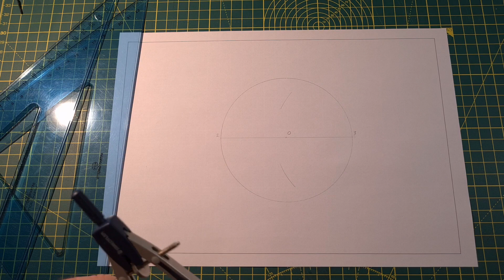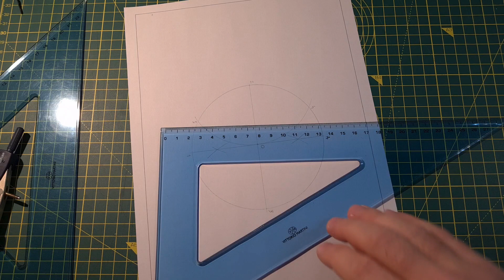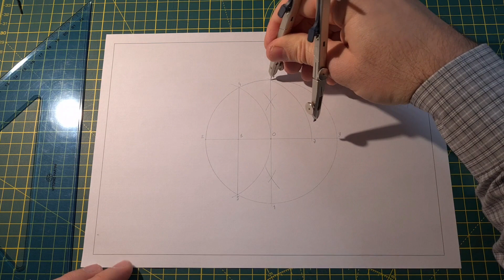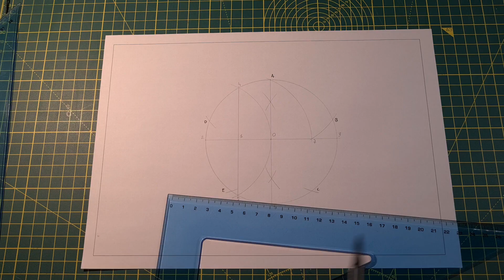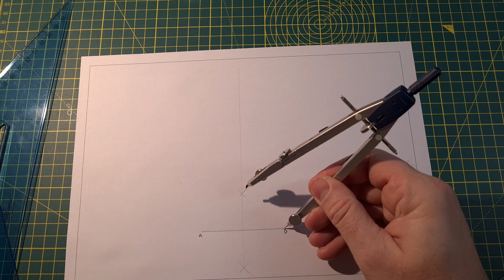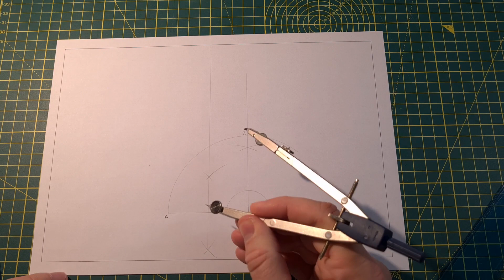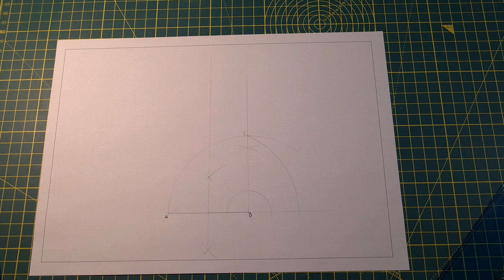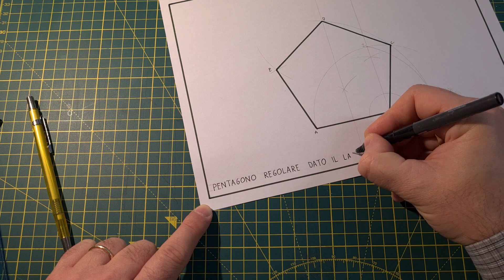PENTAGONO REGOLARE (dato il lato e la circonferenza)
Procedura per costruire un PENTAGONO REGOLARE
@1:04 DATA LA CIRCONFERENZA
@5:20 DATO IL LATO

👉👉linee di costruzione: leggere, mina dura 🌟
👉👉linee finali: marcate, mina morbida ✏️